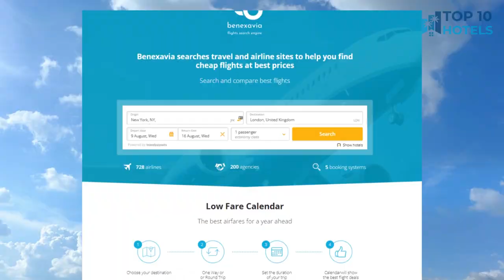Top 10 Budget Hotels in Chihuahua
We have handpicked Top 10 Budget Hotels in Chihuahua, chosen for their Prices, Location, and Reviews! Discover the rates and reviews on Booking.com through the links mentioned below:

1. Hampton by Hilton Chihuahua

2. Casa Grande Chihuahua

3. Ibis Chihuahua

4. Copper Canyon Boutique Hotel

5. Fiesta Inn Chihuahua

6. Hilton Garden Inn Chihuahua

7. Quality Inn Chihuahua San Francisco

8. Fiesta Inn Chihuahua Fashion Mall

9. Hotel Sicomoro

10. Holiday Inn Express Chihuahua, an IHG Hotel

⏰ TIMECODE ⏰:

00:00 Intro
00:13 Number 10
01:13 Number 9
02:13 Number 8
03:13 Number 7
04:13 Number 6
05:13 Number 5
06:13 Number 4
07:13 Number 3
08:13 Number 2
09:13 Number 1
10:13 How to find cheap flights?